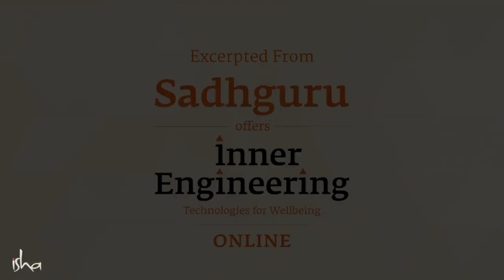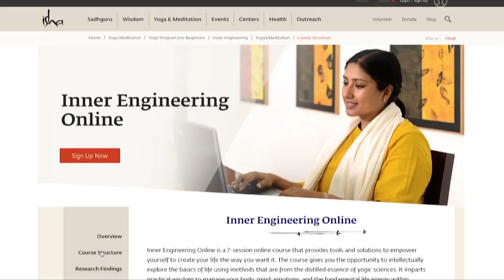How to Handle Money and Sex Sadhguru Soul Of Life - Made By God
Sadhguru speaks about how we should treat money and sexuality, without letting them become the driving force in our lives.

Pranam🙏

Sadhguru-is-a-spiritual-master
Sadhguru-destroys-concepts
mystic-and-visionary
Sadhguru-Yogi
robust-spiritual-process
Sadhguru-and-experience
meditation-Sadhguru
Sadhguru-Guided-Meditation
Soul-Of-Life-Made-By-God